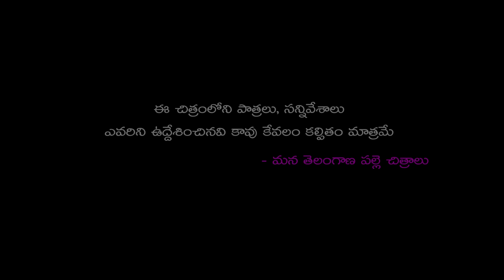ఇల్లంత మల్లెల వాసన | ILLANTHA MALLELA VASANA | ULTIMATE VILLAGE COMEDY 2024 | SUMAN RAVALI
ఇల్లంత మల్లెల వాసన | ILLANTHA MALLELA VASANA | ULTIMATE VILLAGE COMEDY 2024 | SUMAN RAVALI | videos

CAST & CREW

SUMAN
RAVALI
RUPA
RAMESH PAYYAVULA

PRODUCTION
MANA TELANGANA PALLE CHITRALU

CAMERA
RAMESH PAYYAVULA

EDITING - POSTER DESIGN
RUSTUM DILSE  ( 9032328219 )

STORY - DAILOGUES - DIRECTION
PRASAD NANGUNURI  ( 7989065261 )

PRODUCER
ANUMATLA PAVAN KUMAR